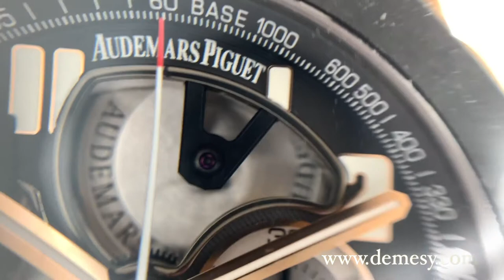Audemars Piguet Royal Oak Offshore Tourbillon Chronograph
Ref# 26288OF.OO.D002CR.01